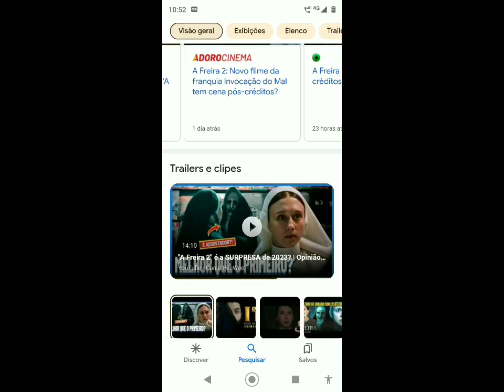Comprei o combo da Barbie Girl, mas fui assistir a Freira 2 kk 😂😂😂